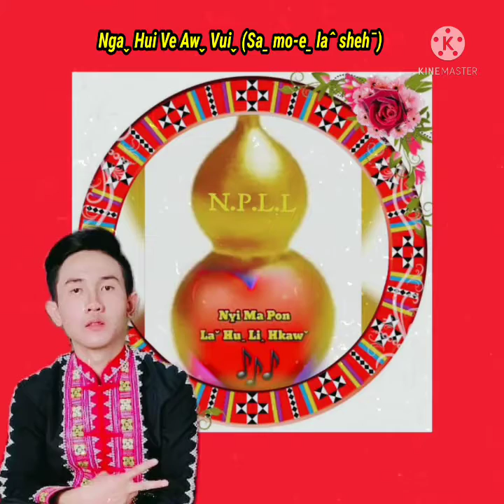Nga hui ve aw vui (Sa moe la sheh)